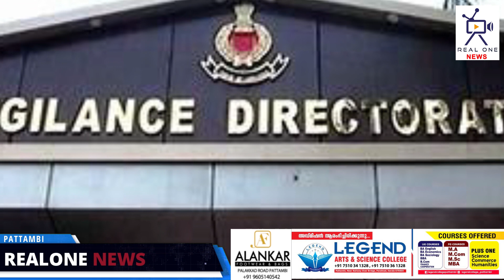സർക്കാർ ശമ്പളം പറ്റി ലക്ഷങ്ങൾ വാരുന്ന സർക്കാർ ജീവനക്കാർ